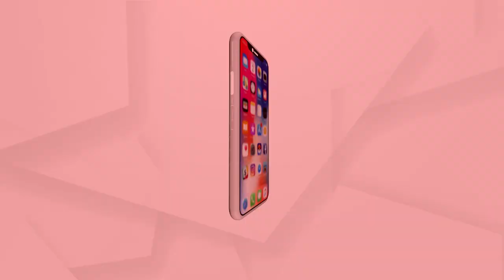ଫିଟନେସ୍‌ ଫ୍ରିକ୍‌ ନେହା ଶର୍ମା